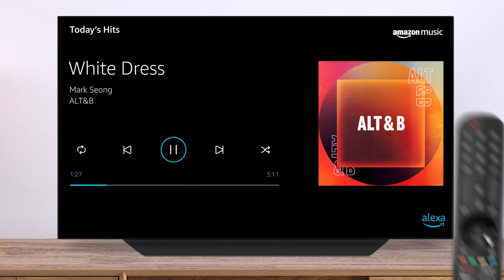Listen to music with Alexa on LG TVs | Amazon Alexa Built-in (2021 models)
LG TV’s come with Alexa Built-in. Learn how to use Alexa on your LG TV to listen to music, podcast and more. Just ask and Alexa will play your favorite playlist, artist or album.

To learn more about this Alexa topic, visit the following pages:
Do more with Alexa on your LG TV

More about Alexa
Top 10 Alexa Picks
Alexa Skills & Features